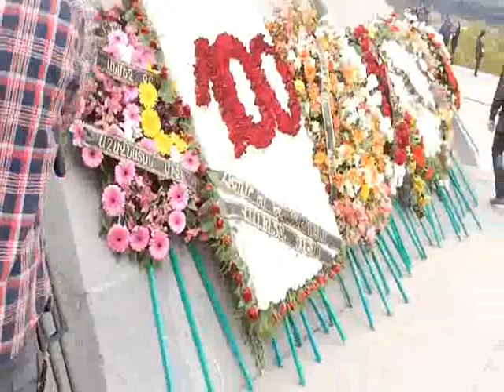Centenial of Armenian Genocide 2015 Memorial Service